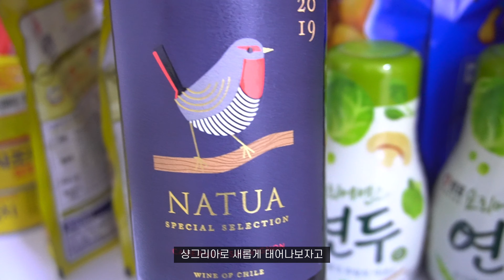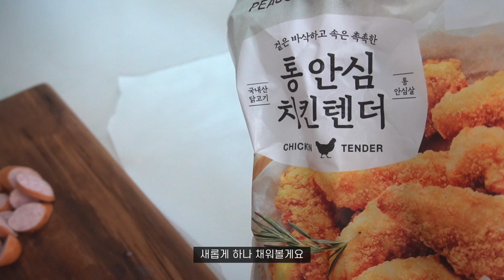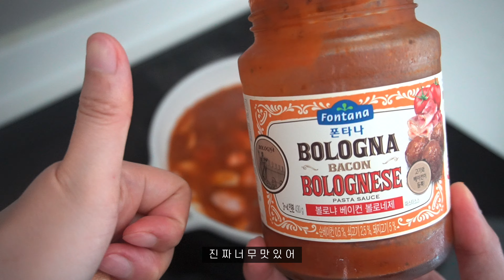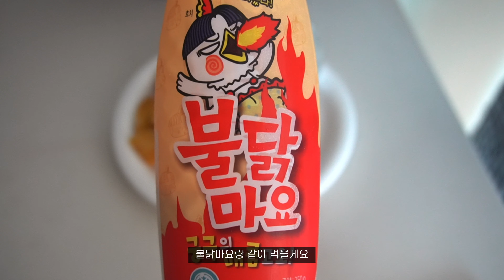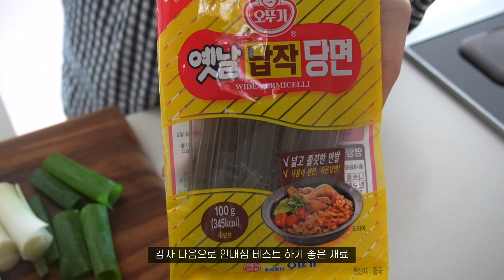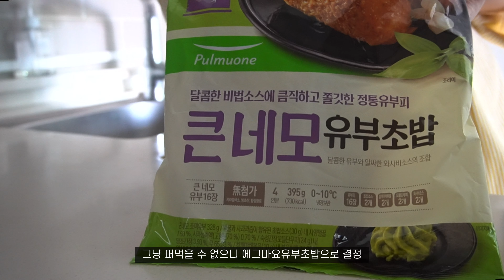ENG) vlog 자취생 브이로그, 난 슬플 때 흰우유를 마셔... | 매운어묵 | 바지락술찜 | 샹그리아 | 치즈오븐스파게티 | 콜라찜닭 | 충김볶 | 진주집